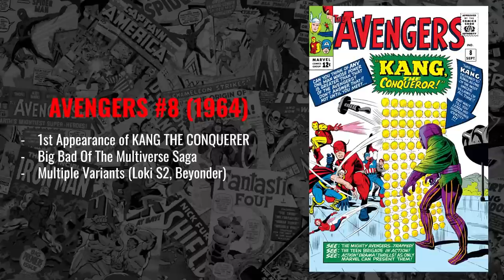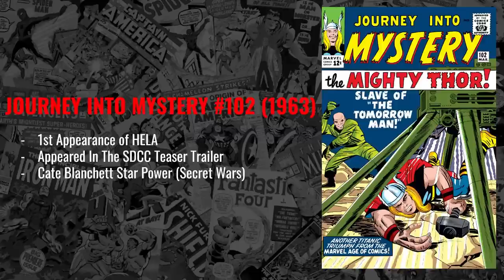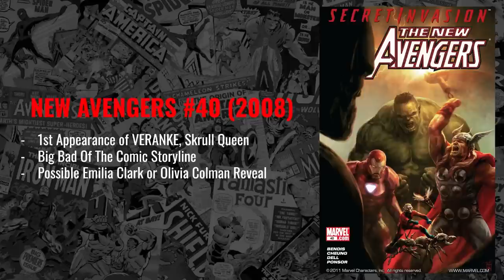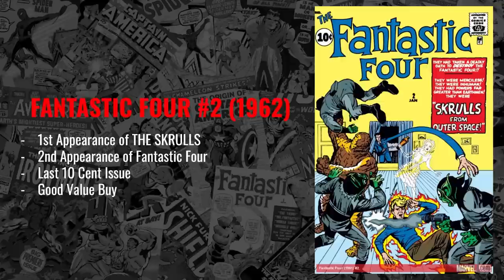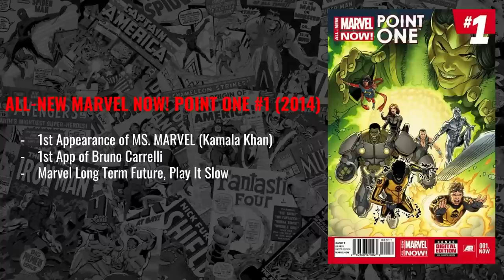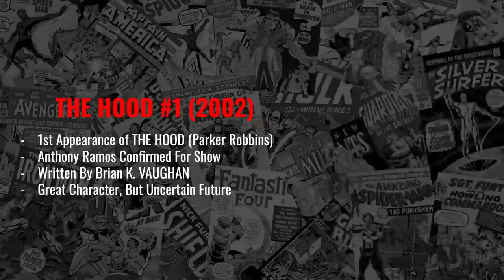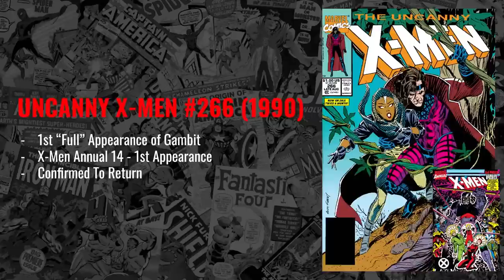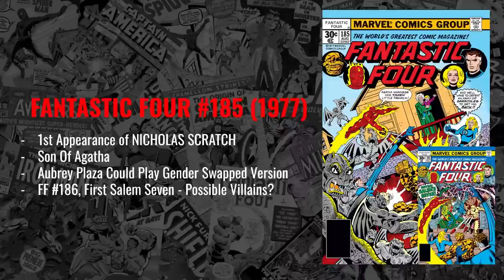TOP COMIC BOOKS to INVEST in For 2023 Before it's Too Late - MCU SPECULATION & INVESTMENT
In this video I talk about the TOP COMIC BOOKS to invest in for 2023 before its too late! 2022 was a great year for the MCU and a great year for comics and although things have slowed down a bit, 2023 feels like its going to be a great year to buy! So I wanted to put together a video to bring in the new year which could serve as a guide for what books to spec or invest on for each Marvel property coming out this year. Whether they be a Disney Plus show or movie, all the properties have a lot of great books that you may want to consider picking up before they get too hot in the market. Feel free to use the timestamps below to fast forward to whichever show or movie you are most interested in, otherwise sit back, relax and get those ebay watchlists ready because this is going to be a long one! (Don't Worry DC and Star Wars Fans, More Videos For Those Properties to Come!)

Happy Hunting!

TIMESTAMPS
00:00 - Intro
01:24 - Ant-Man & The Wasp Quantumania
06:41 - What If Season 2
11:24 - Guardian Of The Galaxy 3
17:19 - Secret Invasion
22:47 - Spider-Man Across The Spider-Verse
26:35 - Loki Season 2
31:38 - The Marvels
35:34 - Ironheart
38:31 - Echo
42:35 - X-Men 97
46:06 - Kraven
49:15 - Agatha Coven Of Chaos
53:44 - Outro